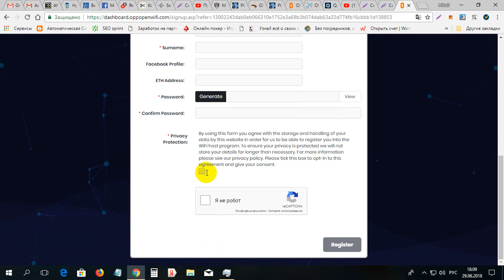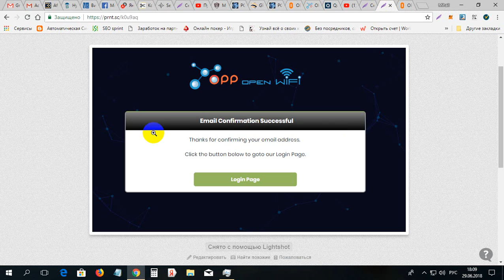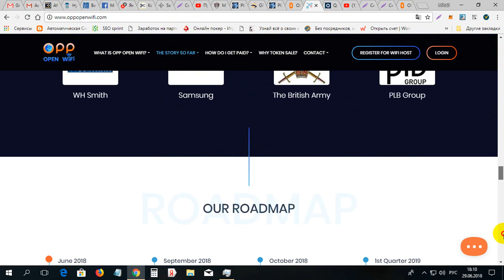Ea 25 monede OPP gratis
Ea 25 monede OPP gratis. Pentru inregistrare la OPP folosim linkul dat